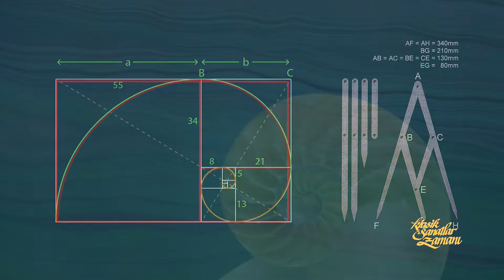Altın oran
AHMET ZEKİ YAVAŞ